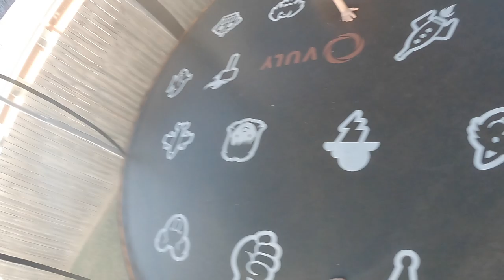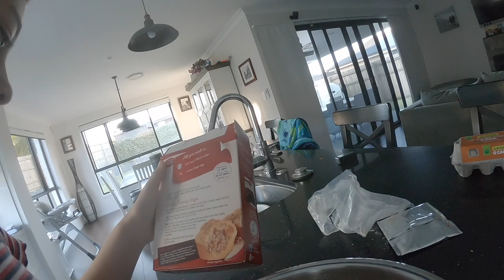A day in the life of Lillian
Hi
I,m Lillian ,Li and Razz's niece .